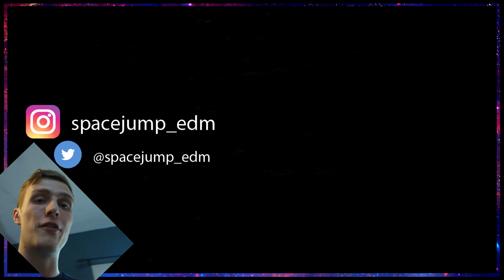Holy Ship 2019 Lineup Review - Which one should you go to?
Lets look at Holy Ship's latest lineup and see if its worth the money